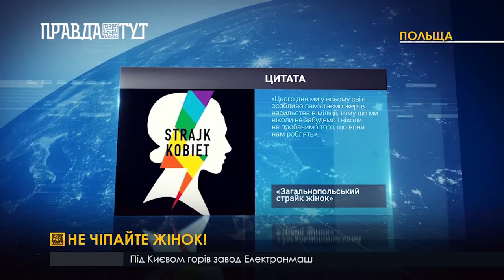Не чіпайте жінок!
У Польщі тривають антиурядові протести. Мітингарі вимагають скасувати рішення Конституційного суду проти заборони абортів